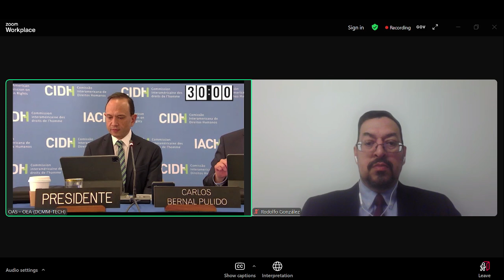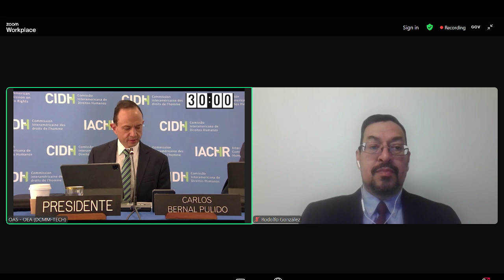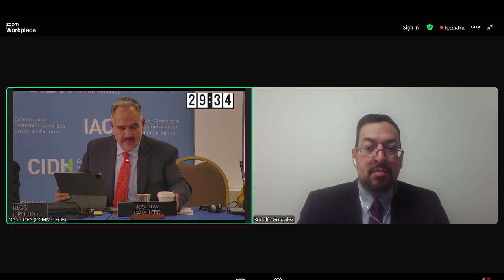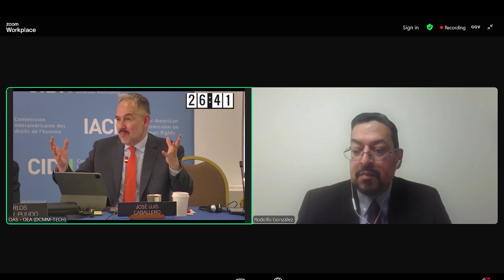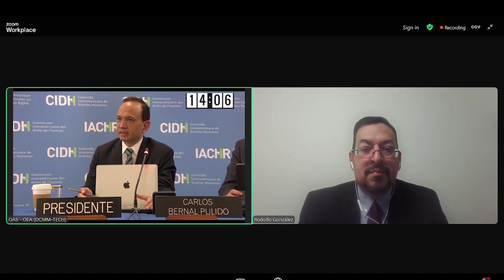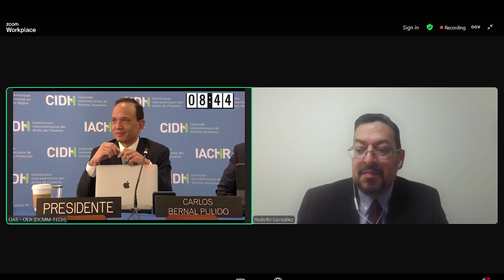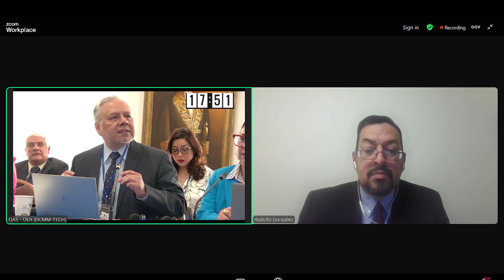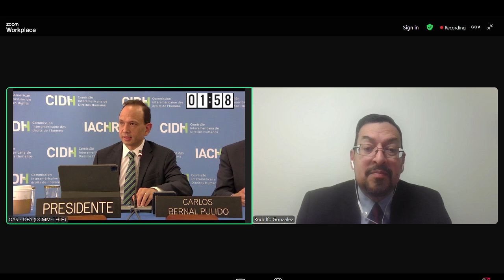El Salvador: Institucionalidad democrática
El Salvador: Democratic Institutionality